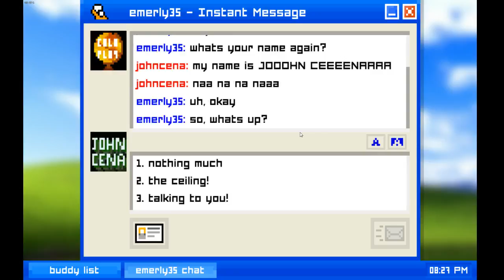THE BEST GAME EASTER EGG EVER!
and his name is...